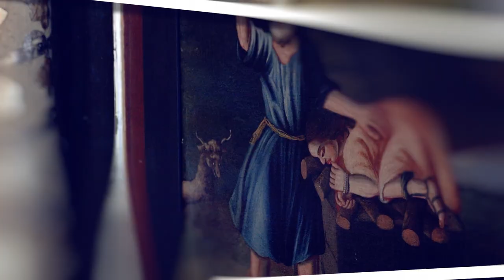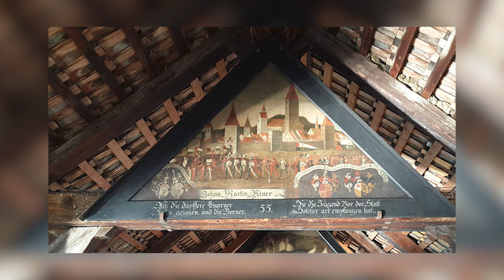Rejtett kincsek – Gúta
A sorozat legnyugatibb pontján elhelyezkedő településén található Európa egyik leghosszabb fedett, faszerkezetes hídja, a maga 86 méter hosszúságával. A Vág és a Kis-Duna összefolyásánál lévő híd egy másik helyi látványossághoz, a hajómalomhoz vezet.